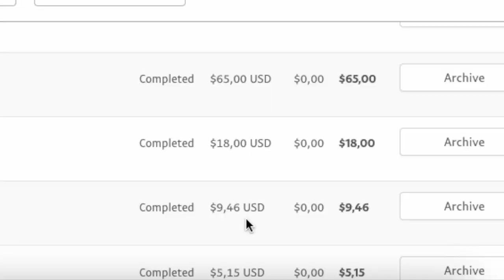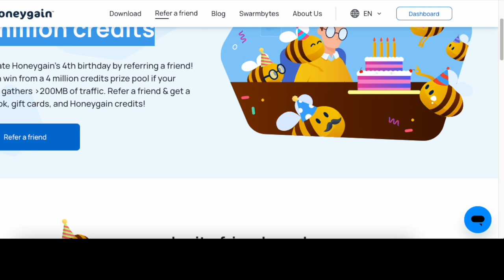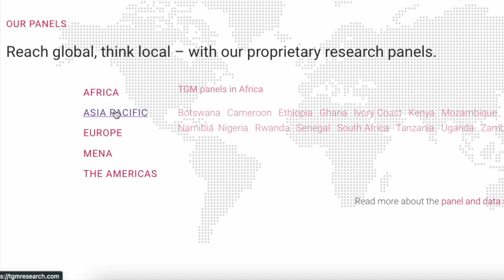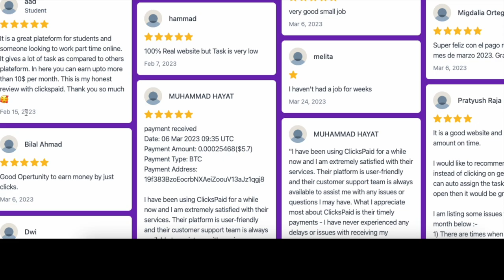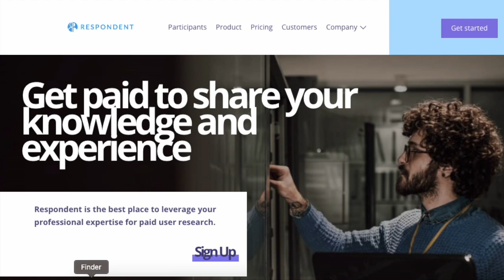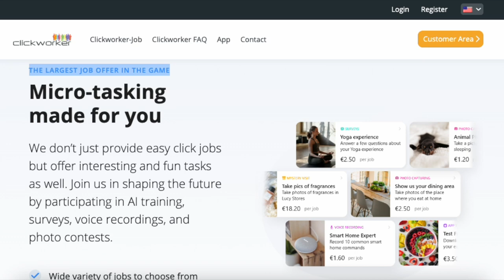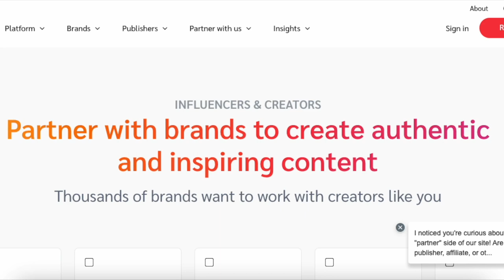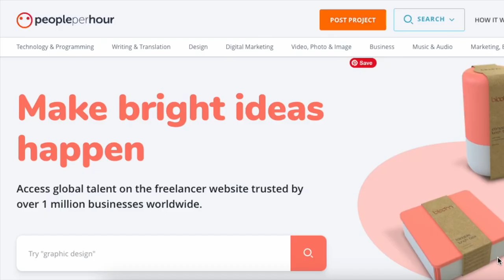How I Make $3000 P/Week - 7 Websites To Make Money Online (2023 )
Discover 7 lucrative online platforms to make money in 2023! Join me as I reveal my secret strategies for earning an impressive $3000 per week.